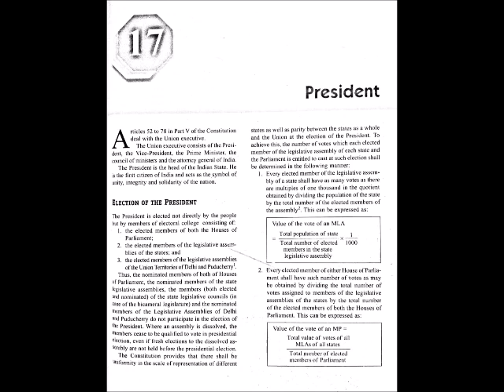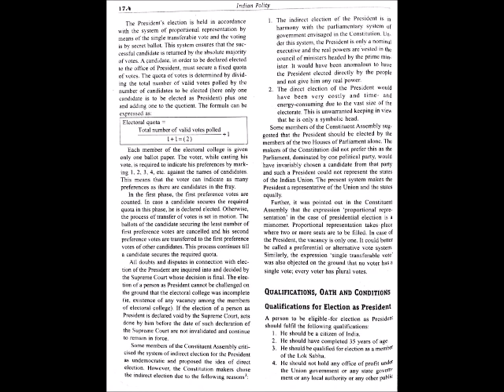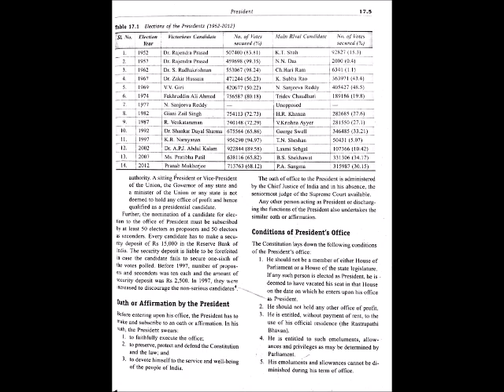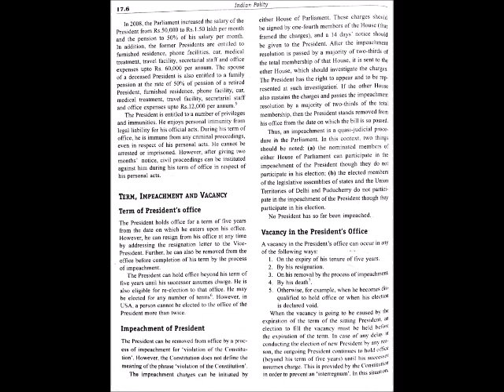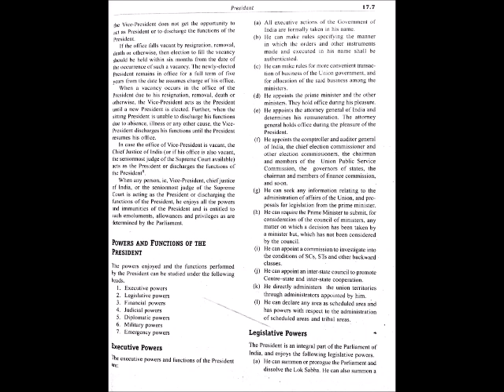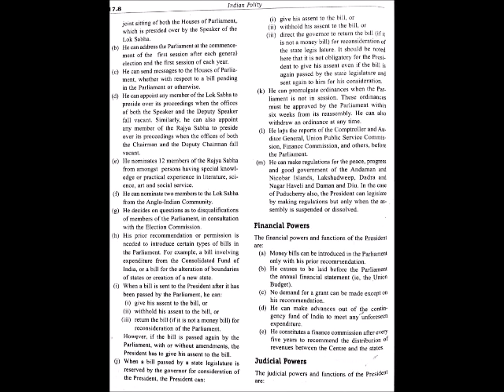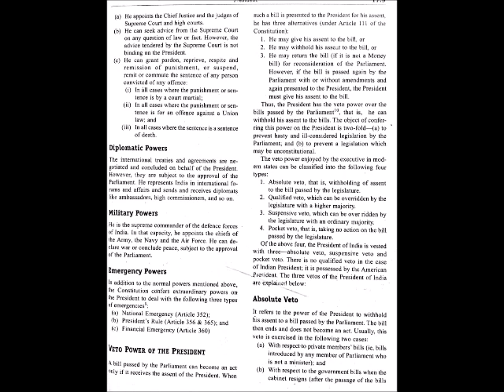Indian Polity President of India